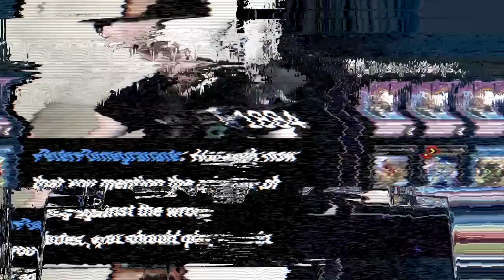IT ALL ENDS HERE!! | Master Saga SEASON 1 FINALE ft. Farfa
Welcome to the Season 1 Finale of Yu-Gi-Oh! Master Saga! In this series @Farfa and I open 10 Master Packs and 10 Secret Packs each week to try and improve our decks. After that, we’ll play in a best of three match to determine that episode's winner! There is one catch: neither player is allowed to craft any cards other than in one specific situation. The winner of the match gets an extra five packs the following week, while the loser is allowed to craft any one card of their choice. Also, every 5 episodes were introduce a new Forbidden & Limited List where we ban and limit a handful of cards. Tune in every Wednesday at 5pm EST for Yu-Gi-Oh! Master Saga!

Final Season 1 Ban List:
Abyss Dweller
Blackbeard, the Plunder Patroll Captain
Graydle Impact
Lightning Storm
Mirror Force
Shaddoll Winda
Traptrix Rafflesia
Traptrix Sera
Tri-Brigade Nervall
Tri-Brigade Shuraig the Ominous Omen

Final Season 1 Limit List:
Fire Formation - Tenki
Fire Formation - Tensu
Floodgate Trap Hole
Generaider Boss Fight
Gouki Re-Match
Harpie Channeler
Harpies' Hunting Ground
Lyrilusc - Bird Call
Lyrilusc - Turquoise Warbler
Ring of Destruction
Shaddoll Fusion
Subterror Fiendess
Time Thief Redoer
Traptrix Myrmeleo
Tri-Brigade Fraktall
Tri-Brigade Revolt

*SPOILER*

Decks seen in today's episode: Fire Fist, Traptrix Graydle, Chaos, Harpies, Adamancipator, Generaider Burning Abyss, Cyberse, Tri-Brigade, Plunder, Evolsaur